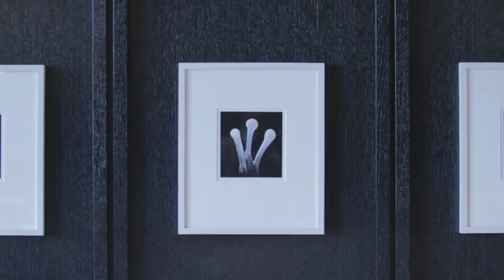North End Grill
The newest venture from Danny Meyer's Union Square Hospitality Group, North End Grill marks the triumphant return of Chef Floyd Cardoz, in his first restaurant since Tabla—and fresh from his win on Season 3 of Bravo's Top Chef Masters. Located in the heart of Battery Park City, North End Grill introduces Chef Cardoz's exuberant approach to the American Bar and Grill. The bustling restaurant features a scotch and wine bar, an open grilling kitchen with dining counter, and a vibrant dining room.